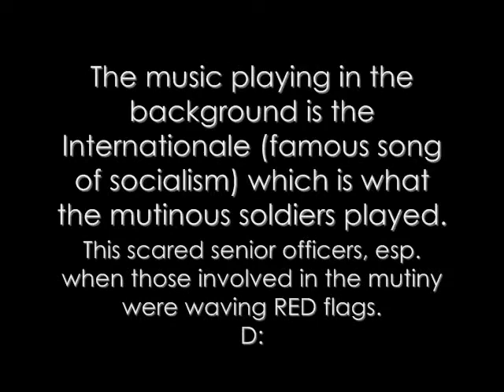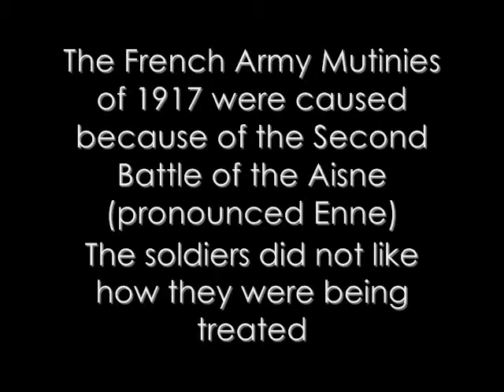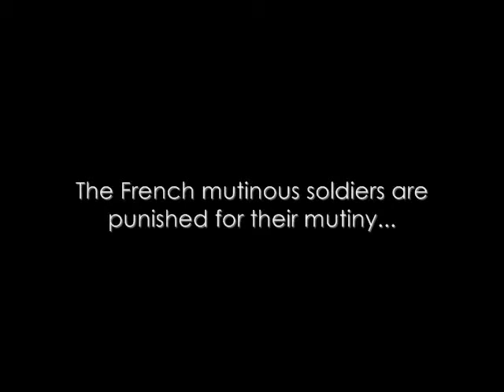French Army Mutiny 1917